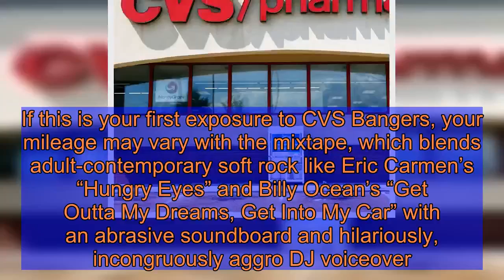Honestly? CVS Bangers Is a Necessary Salve in These Stupefying Times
CVS Bangers Volume Four is music to panic-shop to, down ravaged carpeted aisles that may or may not play host to stray little COVID cells in their synthetic fibers as you scramble with trembling hands for that last roll of Quilted Northern stashed behind the value-size shampoos. It’s so inane as to be haunting. It’s the sort of curated-for-the-lowest-common-denominator background noise from the outside world — the ignorable soundtracks of K-Marts and dentist-office waiting rooms — that we don’t realize we’ve missed until we don’t have much of an outside world to go to anymore. Van Halen’s “Jump” hits different when you’re staring at the wall in your apartment, and hits doubly different when the chorus is now suddenly punctuated with the sound of guns cocking and firing.   The hour-long mixtape is the fourth in a series by Brooklyn artist Jayson Musson (trivia: He’s the “now do the Harlem Shake!” sample in “Harlem Shake”), who puts them out under his art-world demi-troll alias of Hennessy Youngman, and it’s the first since 2014, which was 70 years ago. Hennessy meant to release CVS Bangers Volume Four in 2016, but as he writes in the mixtape’s description, “the U.S. election depressed me too much to finish it. I had everything laid out too, but I was just like ‘fuck it’.” Instead, Hennessy released it last week, to give the fans a “sonic trip back to a pre-pandemic era where [everyone] was just stuffing whole-ass hands down our throats and into our noses and coughing into each other’s eyes with nary a second thought.” A true, belated gift in these troubling times. Its cover art features the titles Hennessy thought up for the project over the past few years, reading like a trip through time back to November 2016 with names like “Harambe Rock” and “Bernie Would’ve Won.” The subtitle is “Antifascist Blues at the End of the World,” and the apocalyptic depression of it all feels pretty apt, now more than ever.   If this is your first exposure to CVS Bangers, your mileage may vary with the mixtape, which blends adult-contemporary soft rock like Eric Carmen’s “Hungry Eyes” and Billy Ocean’s “Get Outta My Dreams, Get Into My Car” with an abrasive soundboard and hilariously, incongruously aggro DJ voiceover. When “The Sweetest Thing” starts up, the DJ goes, “U2? Hennessy, what are you smokin’? Fuck it, I’m out.” The overall effect is of familiar corporate background noise lulling you into almost forgetting it’s there (as it would in a CVS) just long enough to shake you awake with an airhorn, thrilling you right down to your irony-poisoned core.  The blend of numbness and rage is a salve in stupid times: This is what it feels like to be a citizen of a world that puts cruise-ship bailouts and corporate stimulus packages ahead of workers and the infirm, but to keep vibing anyway because empty nostalgia is cheap and mixtapes are free and it’s not like you have anywhere to go, anyway. Maybe I’ve been self-isolating for too long. Maybe I’m reading too much into